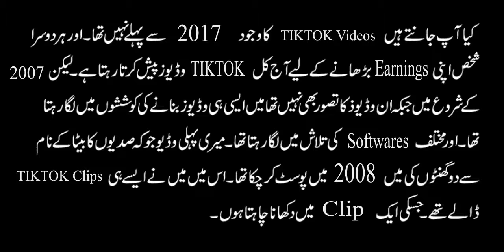The Rise of TikTok Clip 2008 My version